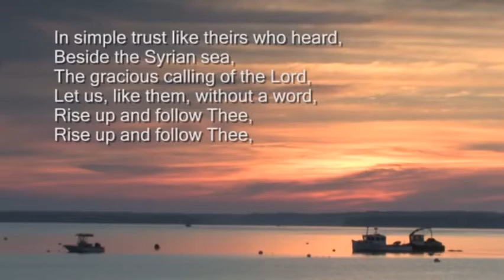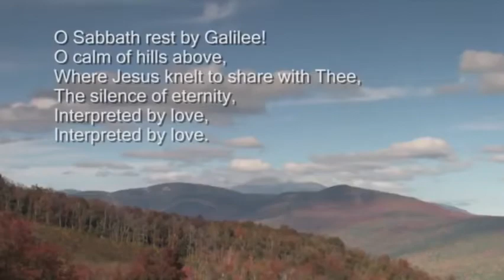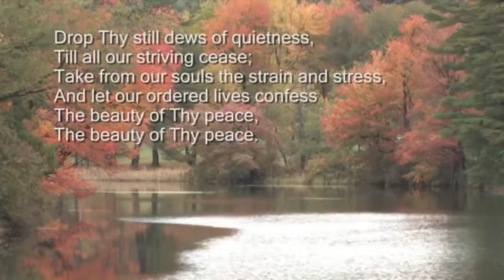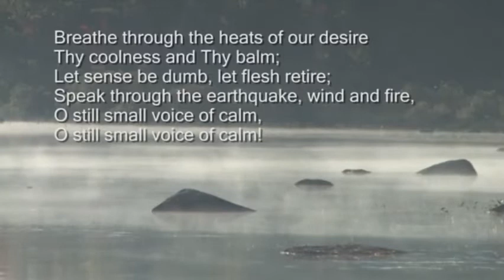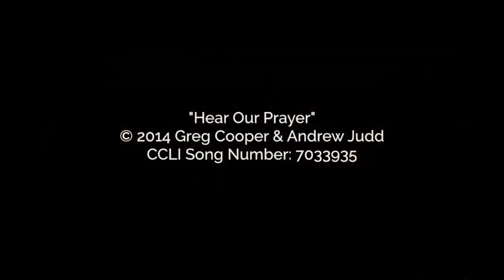19 Sept Online Service